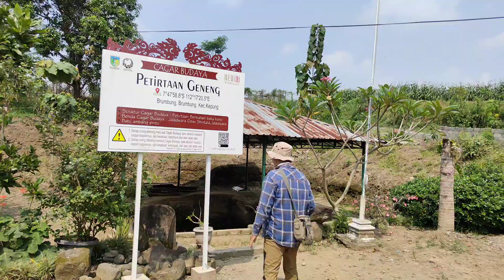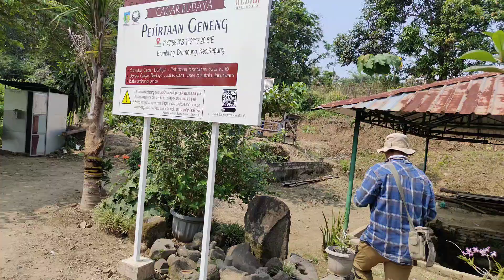GEGER !!! KOLAM KUNO PENANGKAL WABAH DITEMUKAN TERTIMBUN LAHAR GUNUNG KELUD ?!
Menurut penuturan kepala dusun setempat bahwa salah satu dari lima pancuran air berbentuk Jaladwara merupakan gambaran dari Dewi Sutala yaitu sosok wanita sedang mengendarai kuda.
Relief Dewi Sitala inilah dalam tradisi kuno dianggap sebagai Dewi penolak wabah dan penyakit.
Sehingga penemuan petirtaan Geneng yang awalnya hendak membuat kolam ikan ini benar-benar tertimbun material gunung kelud sedalam 3-4 meter.
Petirtaan kuno yang sangat indah yang diduga dibangun pada masa kerajaan Kadiri (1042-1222 M.) ini baru sebagian diekskavasi.
Diduga merupakan sebuah kompleks petirtaan kuno yang sangat luas dengan bangunan pemujaan didekatnya termasuk asrama dan mandapa-mandapa.
Terletak di Dusun Geneng Desa Brumbung, Kepung, Kediri, Jawa Timur.
Bagaimana menurut netizen ?